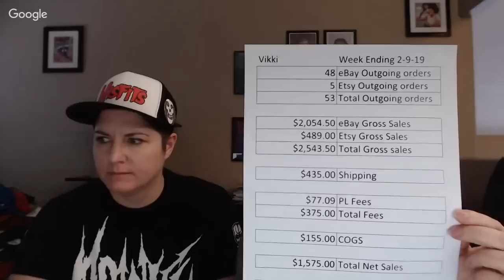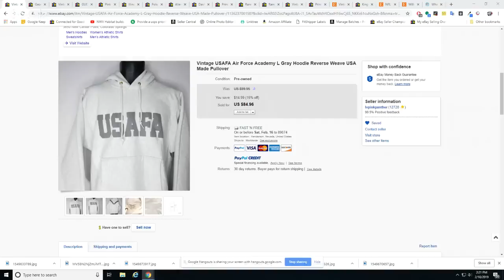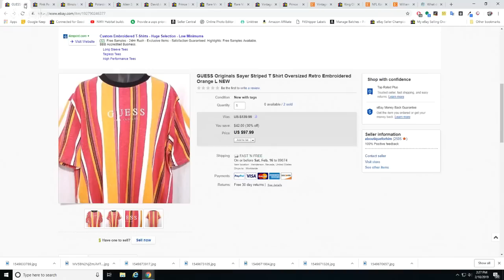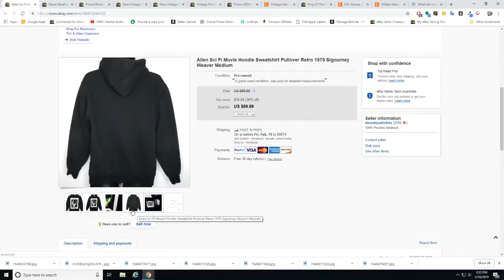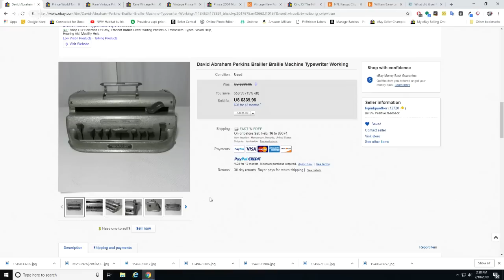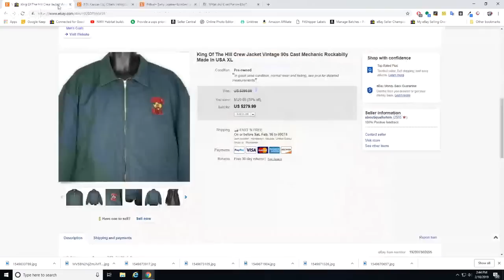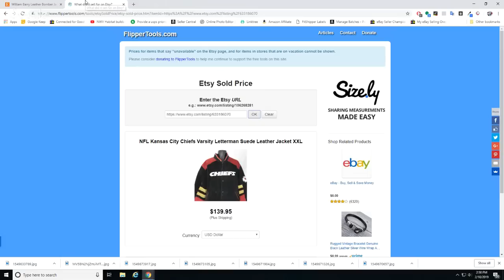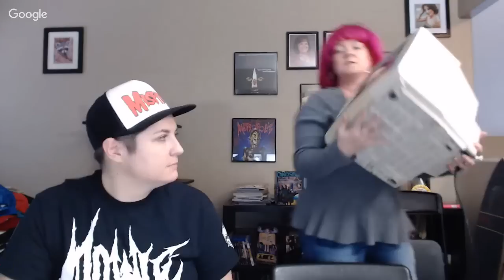Sunday Live Haul And What Sold This Week On eBay & Etsy Ep 46 With LV Pink Panther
We share highlights of what we sold this last week as well as new scores that we picked up to list on eBay and Etsy! Plus we break down our sales numbers for the week to provide total transparency!

LV Pink Panther eBay store:

My eBay store, A Boutique For Him:

My Etsy shop, A Boutique For Him:

Our new projection screen we use for backdrop:

Our new ring light:

Original lighting kit we used (good starter)